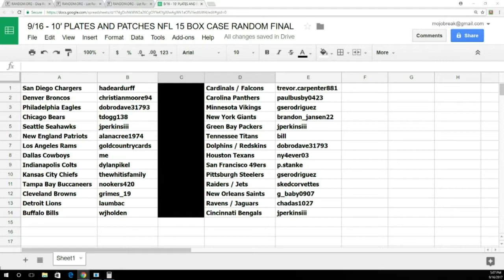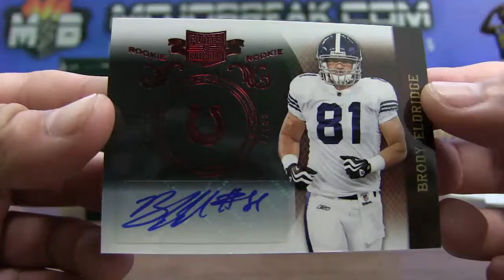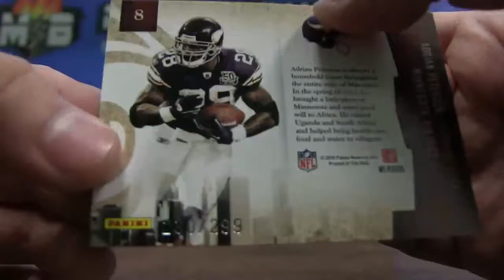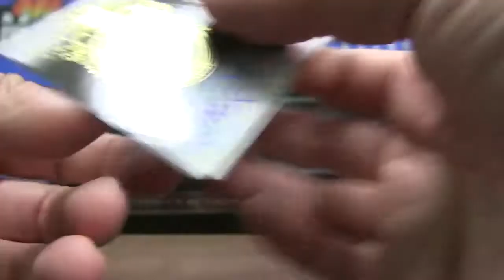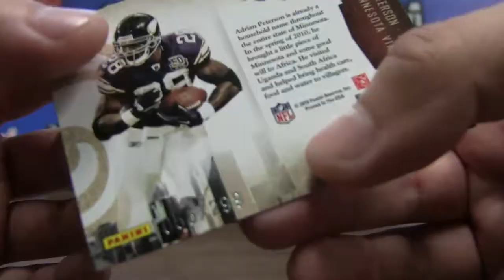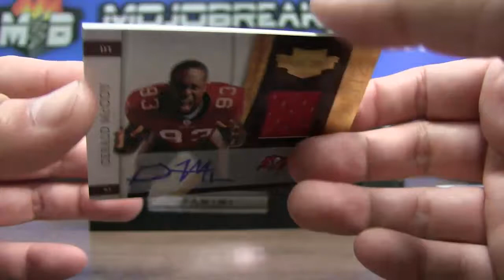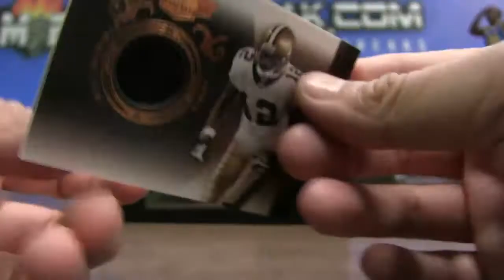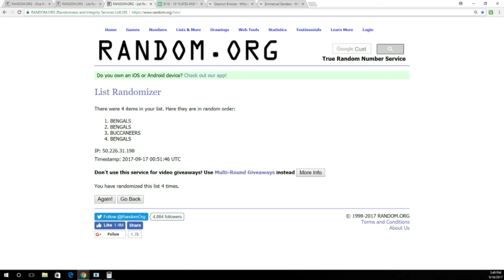9/16 - 2010 Panini Plates & Patches Football 15 Box Case Break Random Team